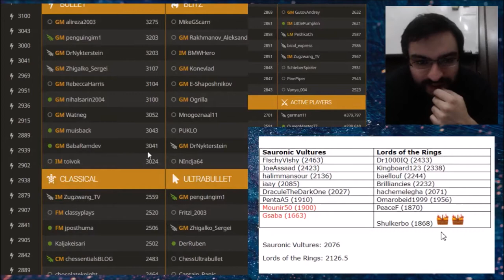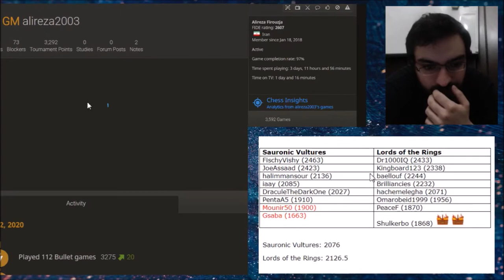Sauronic Vultures vs. Lords of the Rings | Scheveningen-Style Team Match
The second team match to employ a Scheveningen-style format took place between Sauronic Vultures, headed by FischyVishy/Truthdoctor/MOI and Lords of the Rings, headed by Dr1000IQ. Will the Sauronic Vultures do better than The Black Holes?!

Scheveningen-Style Team Match #2 - Sauronic Vultures vs. Lords of the Rings